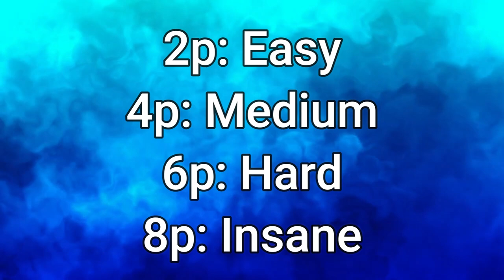Can you guess the Extreme Demon?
I just wanted to make a Geometry Dash quiz, so here it is!